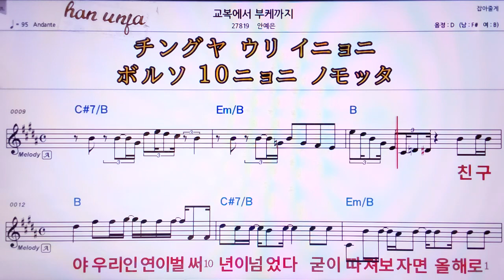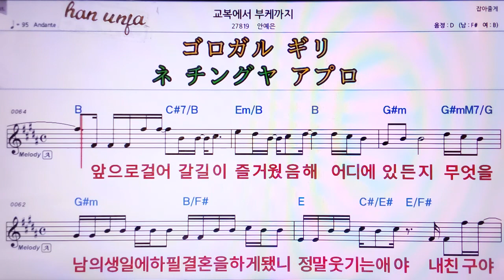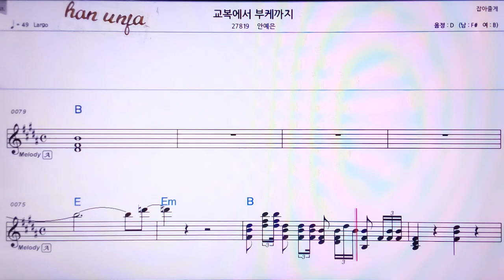💖교복에서 부케까지/안예은 👍MR,가라오케 악보 코드 가사 ,Karaoke반주